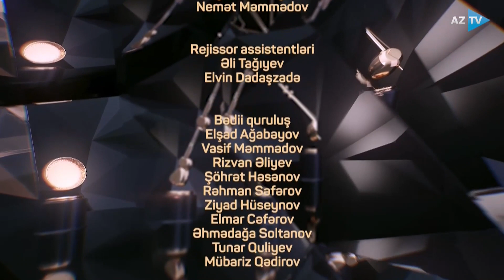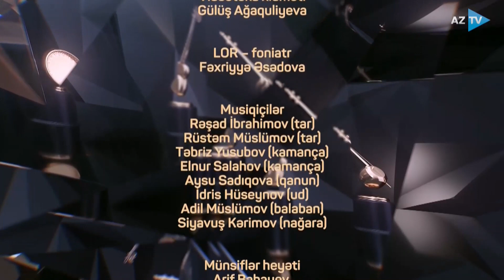VIII "Muğam" müsabiqəsi | 19.05.2022